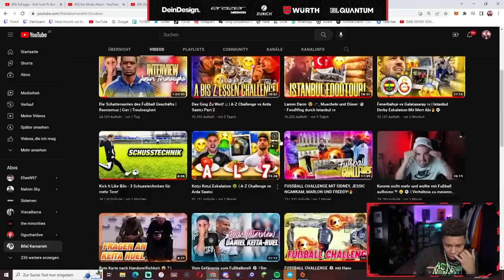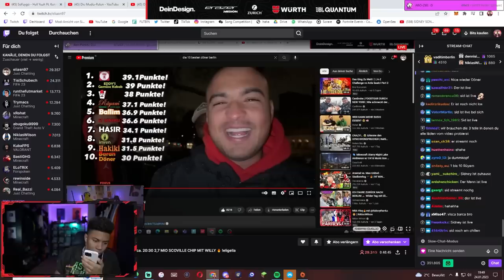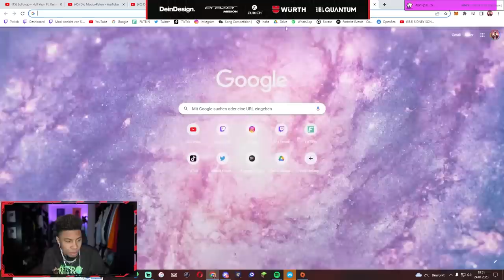PROFI WERDEN UM FAMILIE ZU RETTEN🥺♥️ SO HART WAR JUNIOR TORUNARIGHAS WEG😰 TEIL 1💥 | 999 SID